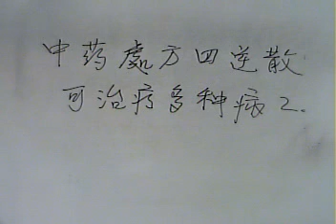102.02.28阿鴻健康漫談中藥處方四逆散治療多種病2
本台製作人：華御中醫診所院長：李明哲中醫師。「阿鴻健康漫談」節目主持人：李老師阿鴻主講。今日題目：中藥處方四逆散治療多種病2。